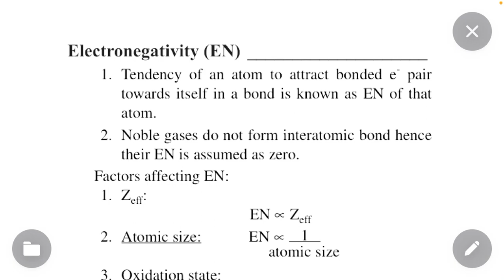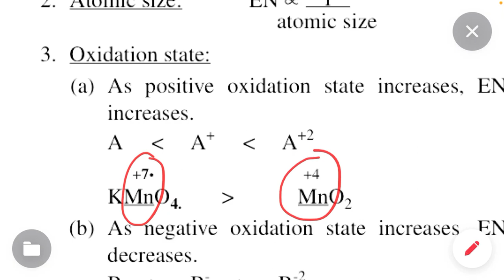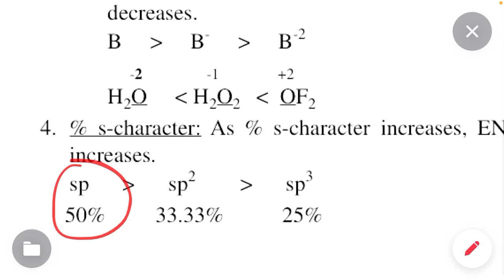Super Trick for Electronegativity